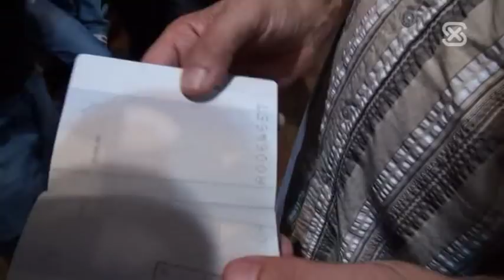Jovan Divjak stigao u Sarajevo